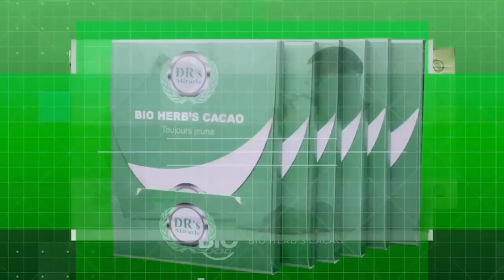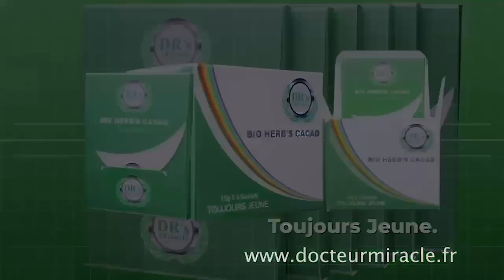POPULATION TRÈS TRÈS FÂCHÉ CONTRE LA MONUSCO SI LES MATÉRIELS N’ARRIVE PAS…..